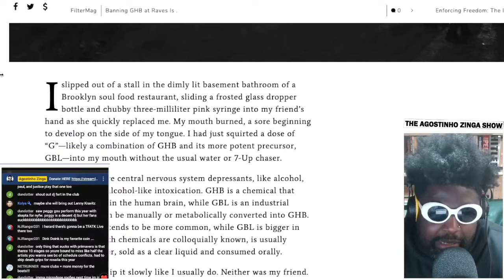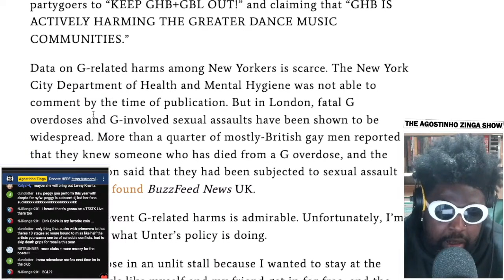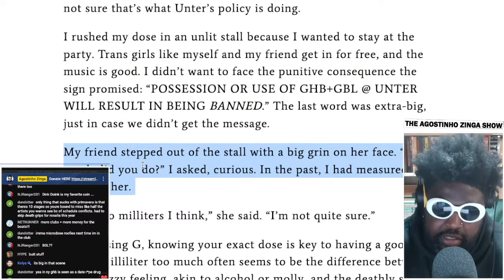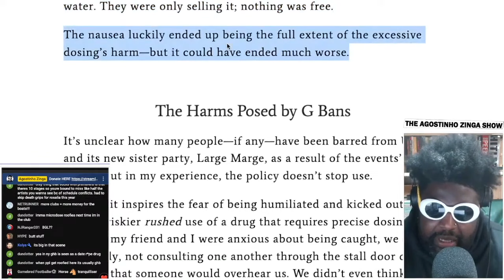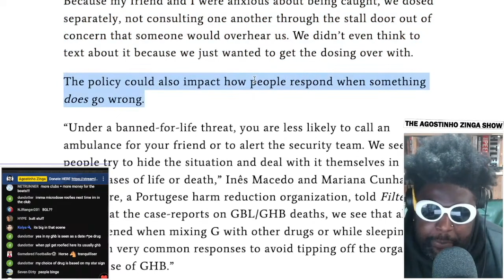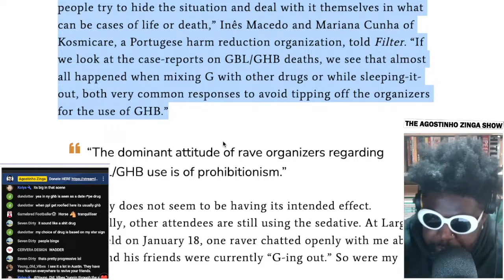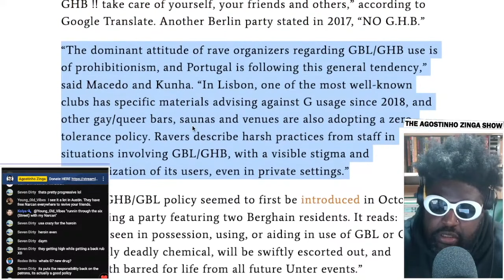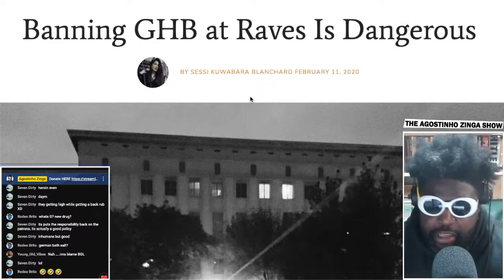Why BANNING and DEMONISING GHB at raves is a BAD IDEA